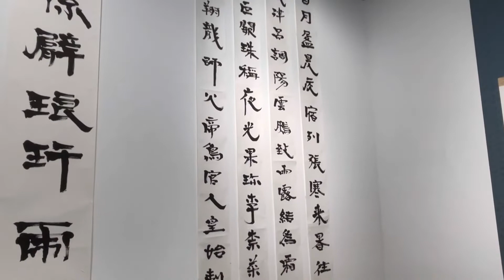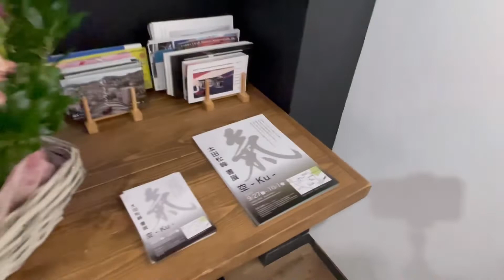太田松峰書展「空-ku-」イベント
太田松峰 書展「空-ku-」

空を感じ　気で満たす
真っ白な『空』の状態から
会場で作品を一発勝負で書きあげてゆき、
最終日には太田松峰の気が満ち溢れた空間となる。
『変化し続ける個展、空』
空間の変化と作品の生まれる瞬間をお楽しみください。